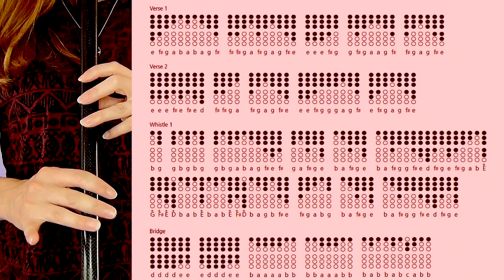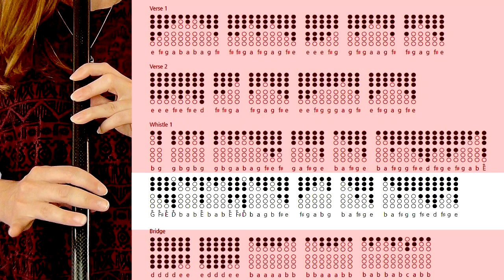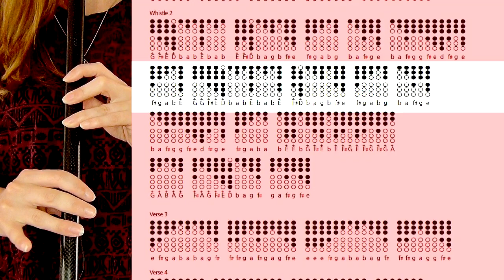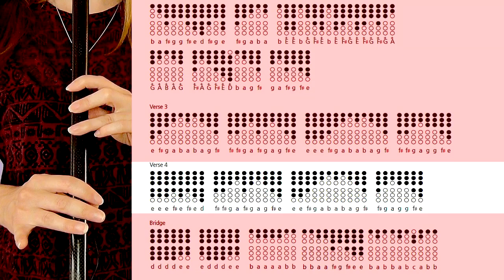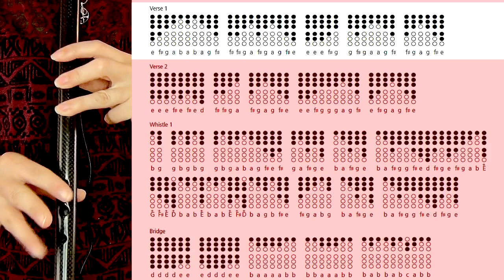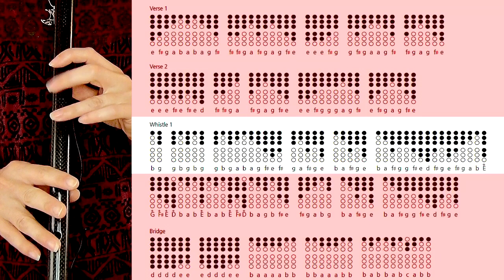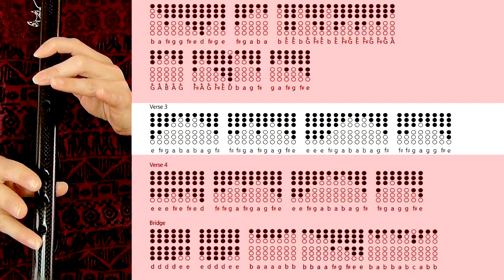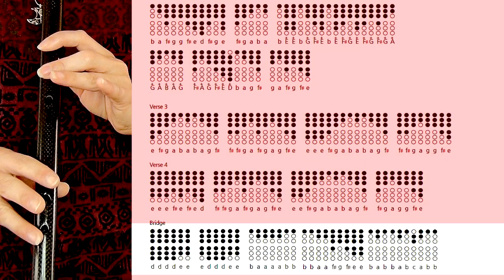Faun - Von Den Elben | TIN WHISTLE TABS TUTORIAL + COLLAB!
Hello beautiful people! This week I had the pleasure of covering the beautiful song 'Vob Den Elben' by Faun, with the amazing talents of harpist Luke Webb and Faun's whistle player herself, Fiona Rüggeberg. You'll find a detailed tin whistle tabs tutorial along with some ornamentation expertise from Fiona too. We hope you enjoy it!

00:00 - Intro
01:16 - Full Speed Cover
05:13 - Quick Thanks
05:36 - Tutorial
10:53 - Whistle Solo with Fiona
20:19 - Full Speed Play Along Tabs
24:20 - Outro/Info